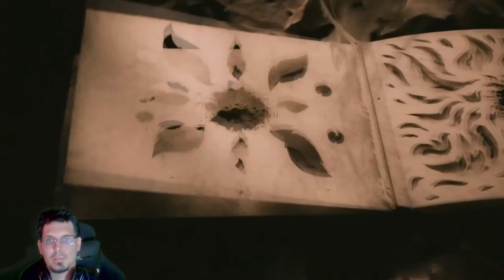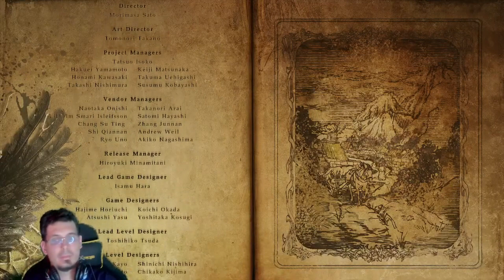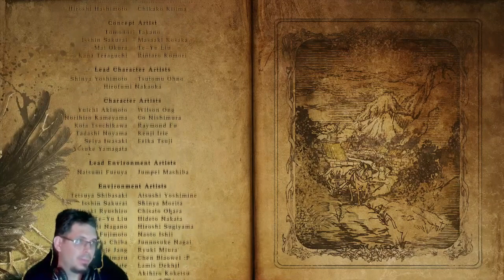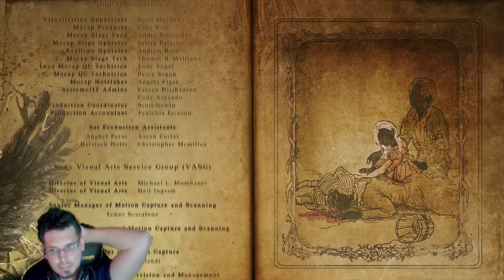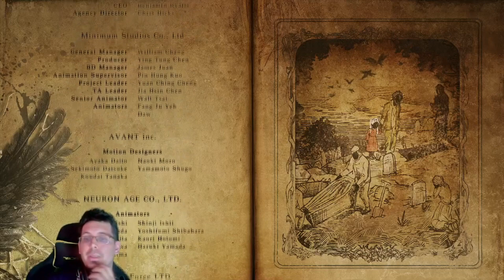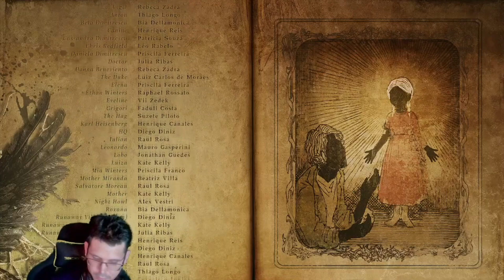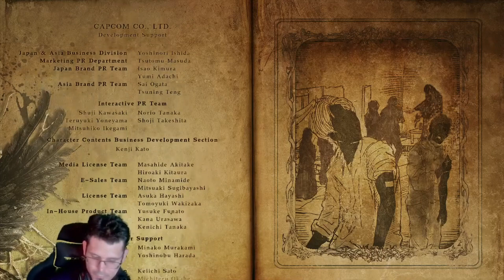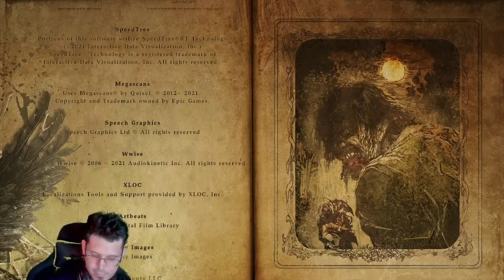Resident Evil Village #17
Ha tetszett a video és érdekelne hasonló tartalom keres Twitch is